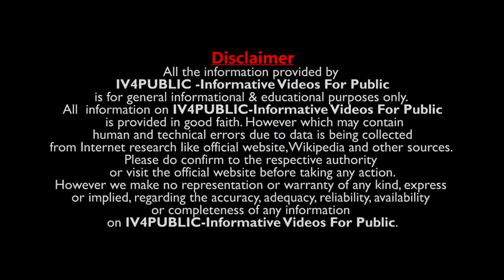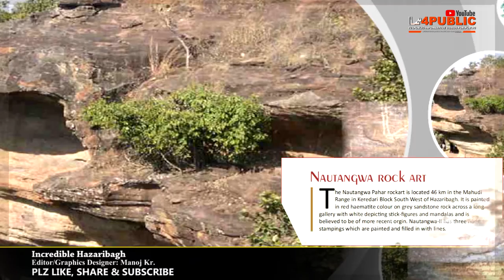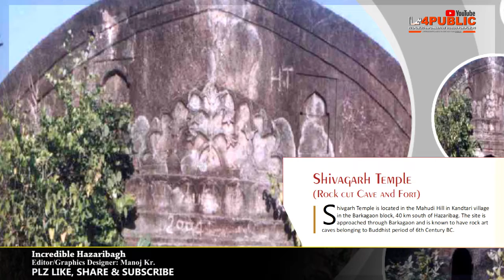INCREDIBLE HAZARIBAGH | JHARKHAND | HAZARIBAGH TOURIST PLACE |HAZARIBAGH CITY | IV4PUBLIC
00:00 Incredible Hazaribagh
Jharkhand will attract tourists not only from India but from all over the world.
00:53 Konar
Konar the second of the four multipurpose dames included in the first phase of the Damodar valley project, its situated in the Hazaribagh district about 42 km east of Hazaribagh in bishnugarh block.
01:53 Megalith
The pakri barwadih (a famous coal belt) megalith sites well known for megaliths, situated in barkagaon 25 km in south-west of Hazaribagh.

02:54 Buddhist site- pakri barwadih barkagaon
The pakri Barwadih, Buddhist site is located 25 km southwest in the barkagaon block of Hazaribagh.
03:21 Isco Rock art
The blaze of ISCO perched on the sati range in the Barkagaon block is located at 45km from Hazaribagh towards the east.
04:01 Nautangwa Rock art
The Nautangwa pahar Rock art is located 46 km in the mahudi range in in Keredari block south west of Hazaribagh.
04:38 Sekha Badasi, Hazaribagh
Sekha Badasi Buddhist temple is located 10 km east of Hazaribagh close to The the silwar range on the bagodar road.
05:00 Temples of Ichak
The tamples of Ichak are situated 17km north of Hazaribagh.
05:23 Badam Fort
Badam Fort is located 46km to the south in the Barkagaon Block of Hazaribagh on the banks of Badam river.
05:34 Padma Fort
At 27 km from Hazaribagh is located the famous Padma fought with Rani pokhar and shivgadh gate being its main attractions.
05:53 Wildlife Sanctuary
Hazaribagh wildlife sanctuary is situated 25km south from Hazaribagh town.it boasts of sheltering elephant,sambar, panther, spotted deer,ratel, wolves, pythons, and Gaur, apart from being a heaven for beautiful birds.
06:45 Khovar and sohrai Art
The khovar is primarily wedding art. The walls of khovar room (the bridal room) painted profusely showing the deep understanding of local culture.
08:05 Narshing Sthan
This is an important spot of religious tourism, located 6 km away from Hazaribagh, on barkagaon road in Khapriama Village.
08:45 Panch Mandir
One of the prime attractions of Hazaribagh is panch Mandir temple. The spire of the temple is visible from various parts of the town.
09:21 Silwar Hill
Silwar hill is located on the Hazaribagh- bagodar road 5 miles away from Hazaribagh.
09:43 Barso Pani
Barso Pani is located at a distance of around 47 km, at the jhikjhor Basti located on the barkagaon-hendegiri road.
10:22 Raj Derwah
Raj derwah is a beautiful spot at the centre of the wildlife sanctuary.
10:51 Canary Hill
It is about 3 km from Hazaribagh town. There is a Dak bungalow on the top of the hill.
11:30 Hazaribagh jheel and Swarn jayanti park
The beauty of Hazaribagh is amply highlighted by the conglomerate of lakes situated in the the heart of the town.
12:05 Surajkund
Located on the GT road around 60 km from Hazaribagh, Surajkund is a place will known for hot springs.
12:47 Shivgarh temple (Rock cut cave and fort)
Shivgarh temple is located in the mahudi hill in kandtari village in the Barkagaon block,40 km south of Hazaribagh.

Know About Your City/Town/ Village/Tourist Places

वीडियो में दी गई जानकारी के स्रोत- .
Note - All the information provided by IV4PUBLIC-Informative Videos for Public is for general informational & educational purposes only.
All information on IV4PUBLIC-Informative Videos for Public is provided in good faith. However which may contain human and technical errors due to data is being collected from Internet research like official website,Wikipedia and other sources.
Please do confirm to the respective authority or visit the official website before taking any action.However we make no representation or warranty of any kind, express or implied, regarding the accuracy, adequacy, reliability, availability or completeness of any information on IV4PUBLIC-Informative Videos for Public.